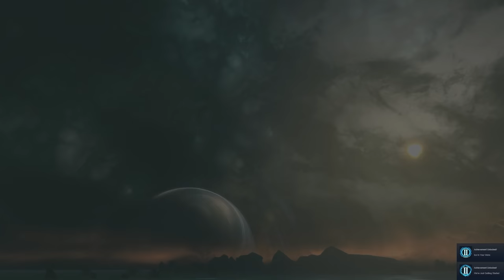Moa Farming Simulator 2019 - Halo Reach PC Legendary Solo Part 1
Halo Reach PC Legendary Solo walkthrough, as Moa Farming Simulator 2019 begins. Learn how the Covenant came to Reach to learn of the locals legendary Moa farm industries. For it was the Covenant's goal to one day breed and race... Moa's professionally. This was to be the true great journey, the one they never were able to realize. at least not yet. This Halo Reach PC Campaign playthrough will showcase Winter Contingency & ONI: Swordbase. The whole series should clock in around 5 episodes. Halo Reach PC Campaign is honestly one of the best in the series so I hope you get the chance to check it out.